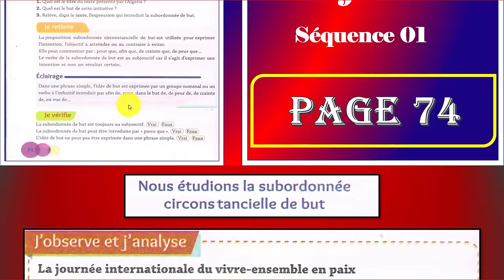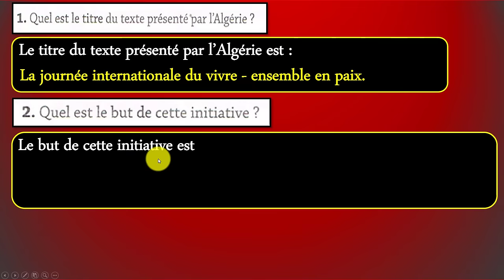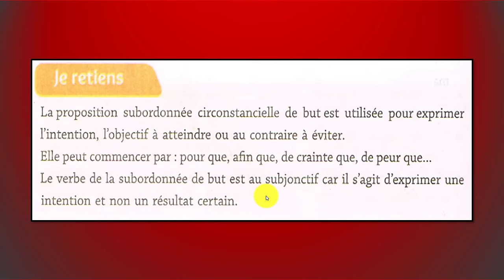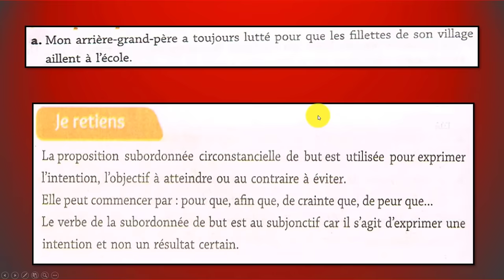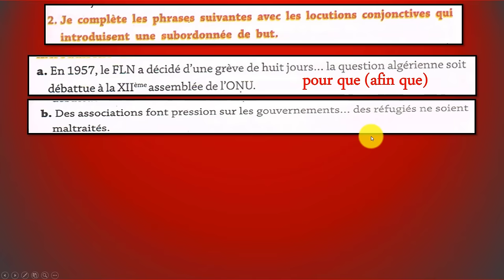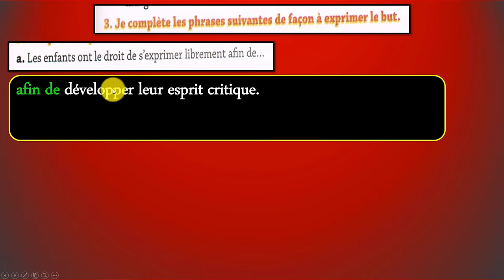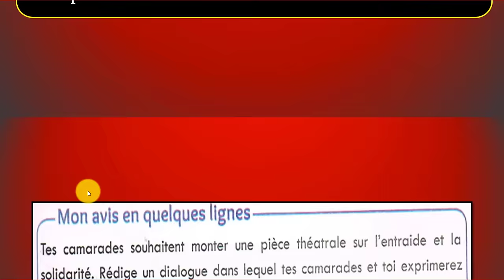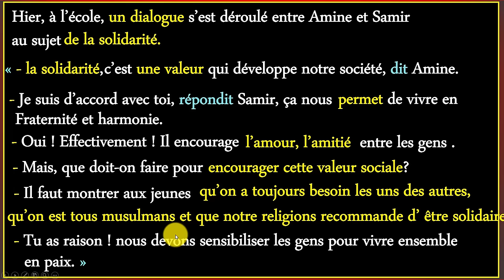فرنسية سنة رابعة متوسط صفحة 75/74----- projet 02 - séquence 01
صفحة انستقرام
أترك تعليق او سؤال واشترك بالقناة ليصلك جديدنا ولا تنسى الاعجاب بالفيديو